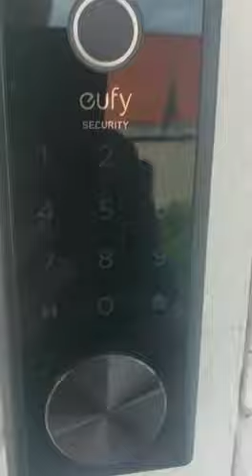Door locking and unlocking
Use your own personal code to lock or unlock the door (the code used in this video is only for demonstration purposes).